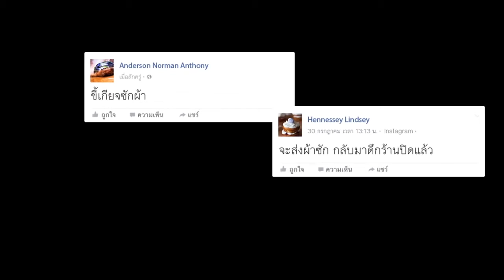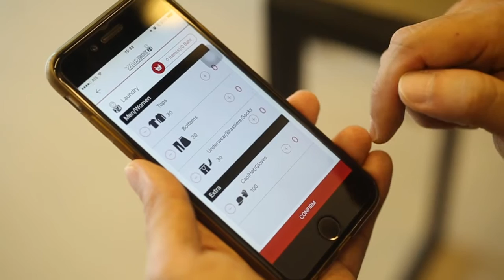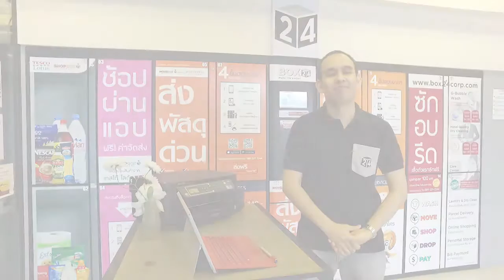Washbox24 มั่นใจใช้พรินเตอร์แท็งค์แท้ Epson L-Series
"ถูกใจเครื่องพรินท์มัลติฟังก์ชั่นที่ทำงานได้ทุกอย่าง และมี Wireles
เพราะมันคือสิ่งที่ตอบโจทย์ได้ดีที่สุด"

บอนด์-นิธิพนธ์  ไทยานุรักษ์
หัวหน้าเจ้าหน้าที่บริการและผู้ก่อตั้ง Washbox24